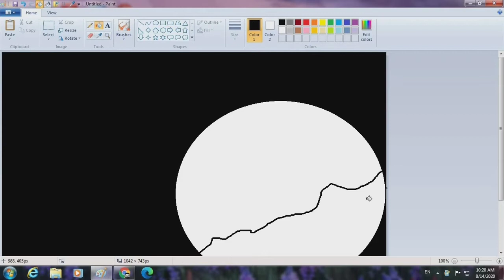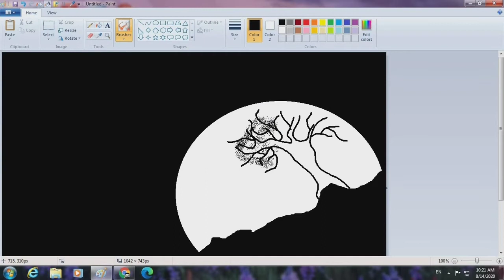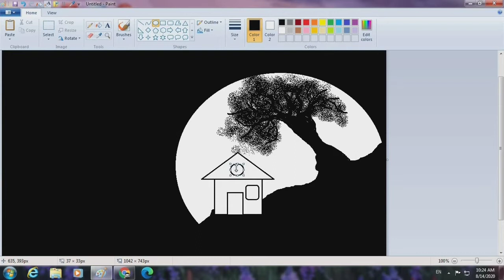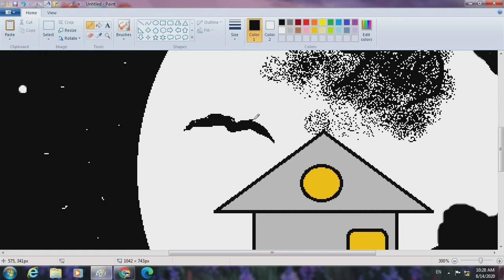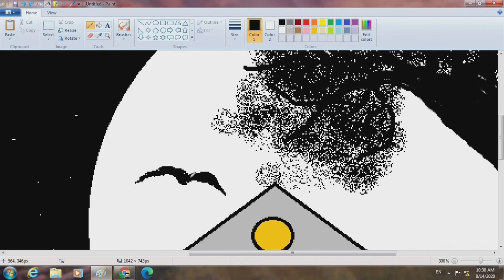How to Draw in MS Paint | Night Scenery Drawing in Computer | MS Painting | Painting for Kids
H O P E  ☆  Y O U   ☆  L I K E  ☆   M Y  ☆  V I D E O S☆

IamGenius 《AbhiShek Chauhan Sir》